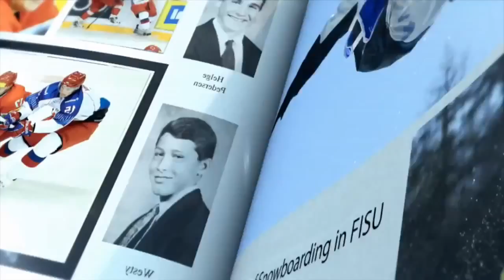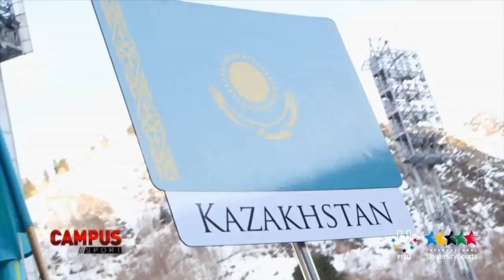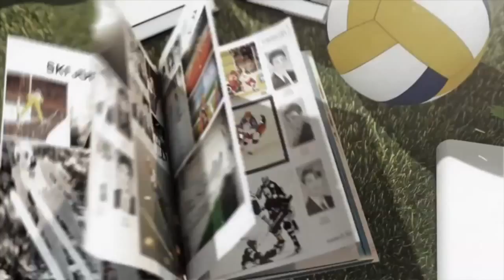28th Winter Universiade, Almaty, Kazakhstan - 31th CAMPUS Sport TV Show - FISU 2015